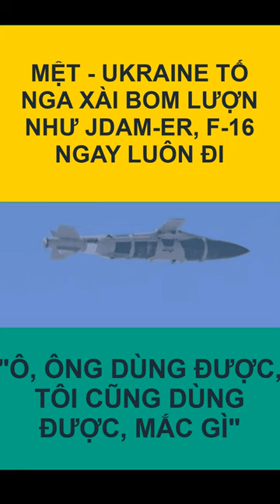Ukraine tố Nga dùng bom bay như Mỹ, nài F-16 ngay và luôn, chờ gì nữa